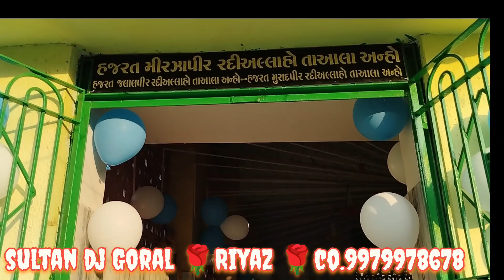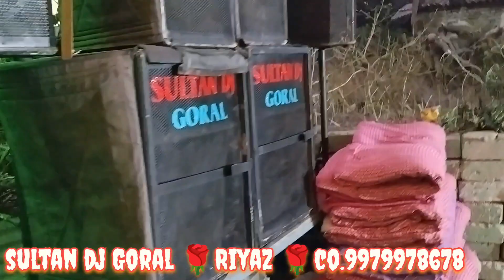ઉર્સ મુબારક 🌹હજરત મિરઝાપીર રદીઅલ્લહો તાઆલા અન્હો🌹 // Pro: ઇડર. Date 18/1/2024